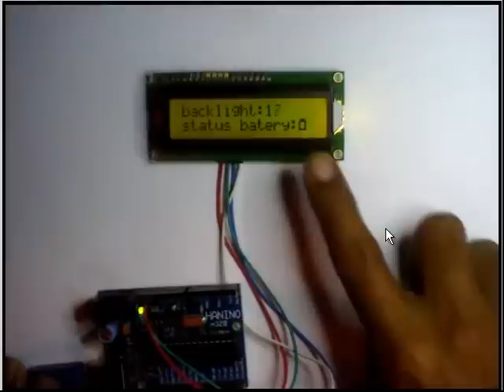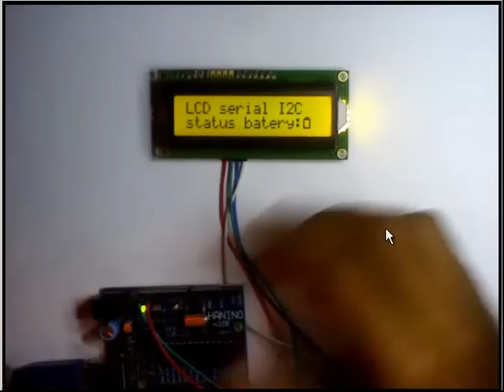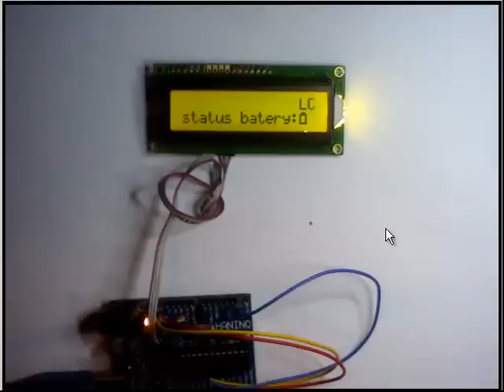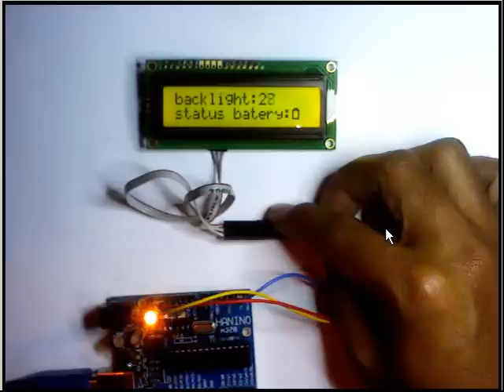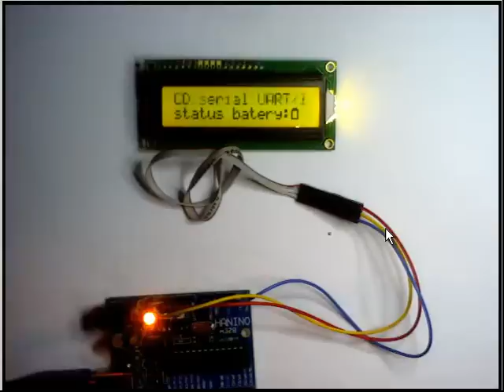lcd serial uart i2c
Video ini menunjukkan contoh pemakaian LCD serial UART/I2C bernama SiLCD buatan bengkel-elektro DOT com.